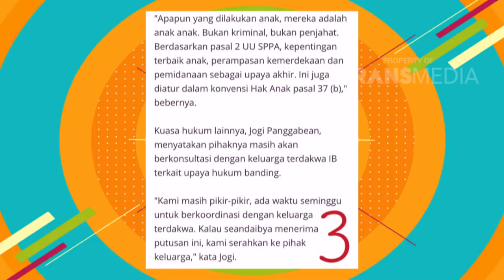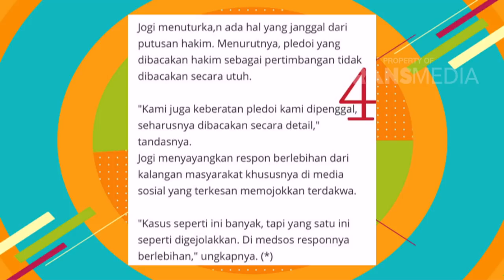PAGI PAGI PASTI HAPPY - Tak Mampu Menahan Air Mata Saat Melihat Foto Bersama Seuami (5/3/18) Part 4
TAYANG SETIAP HARI PUKUL 08.30 WIB